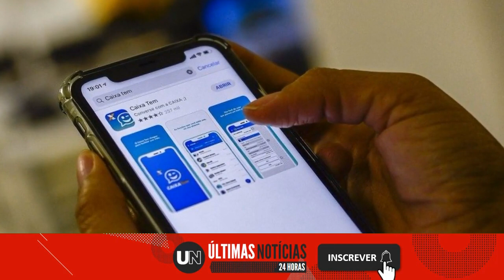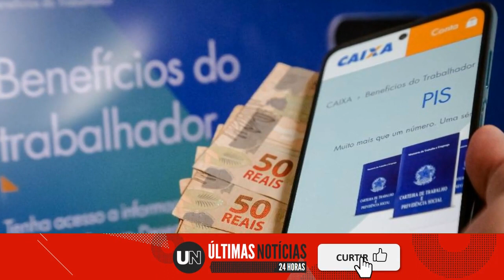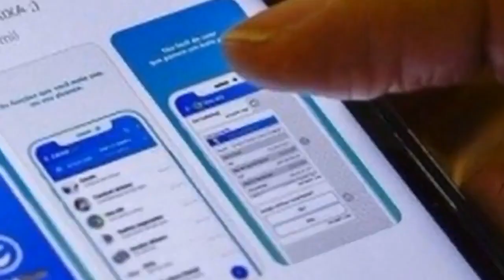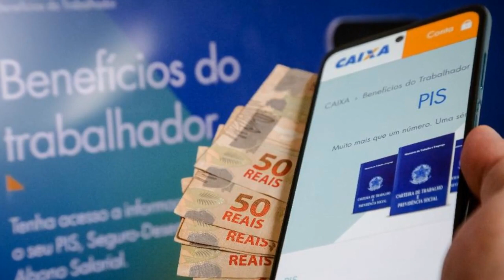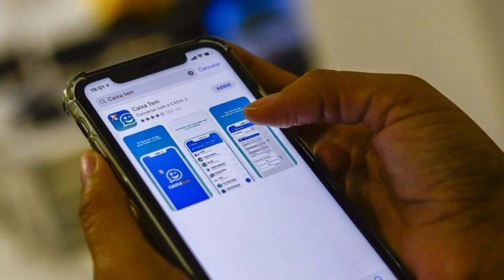🔴 ABONO SALARIAL PIS-PASEP DE 2023: VALORES JÁ PODEM SER CONSULTADOS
Os pagamentos começam no dia 15 de fevereiro. Os beneficiários podem sacar o dinheiro até o dia 28 de dezembro.

Acessado em: 7 de fevereiro de 2023 às 17:05